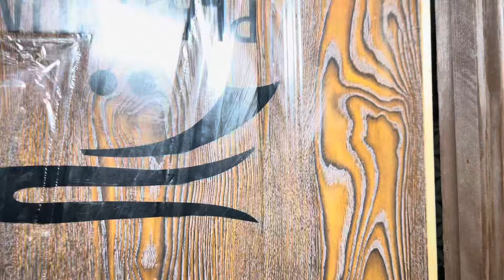PRICELESS BONG PAYE || EID-UL-ADHA DAY 2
Bong paye
Tender Meat
Bakra Eid
Cow Qurbani
Meat
Paye
Barray Paye
Desi Food
Beef Gravy